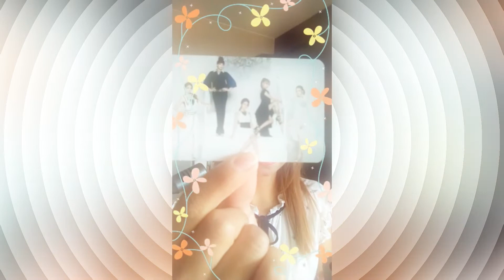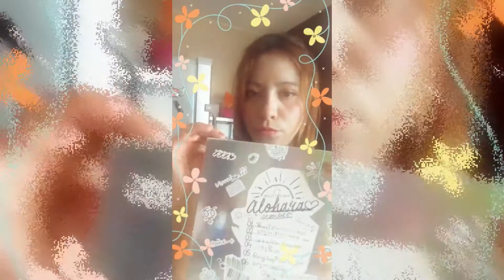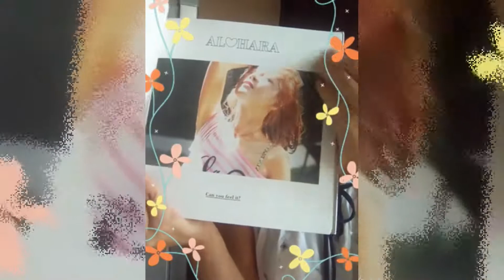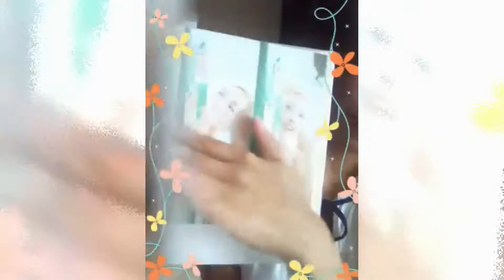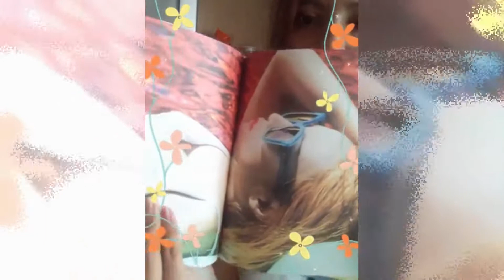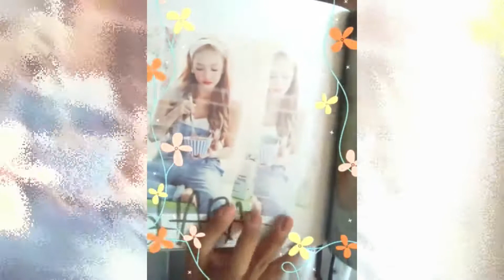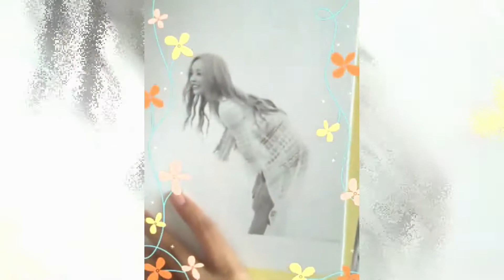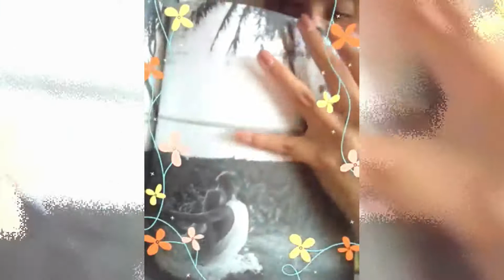🍪 Chochochip cookies - HARA GU 🍪 unboxing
Streamed at my personal facebook /parte de un envivo de mi perfil de FB